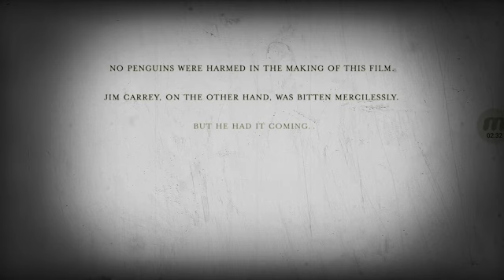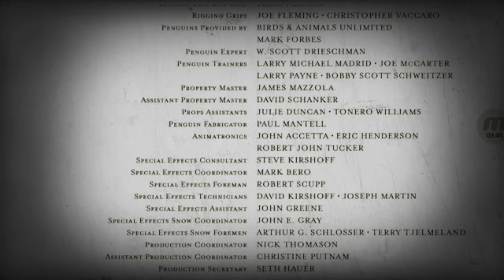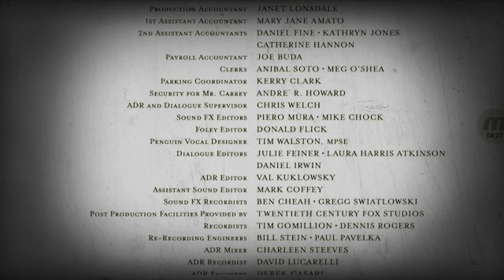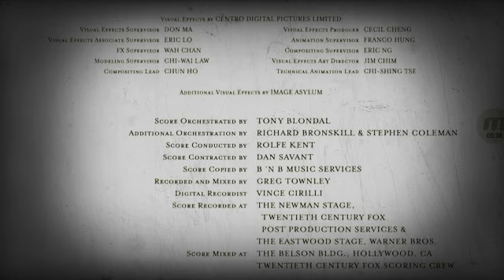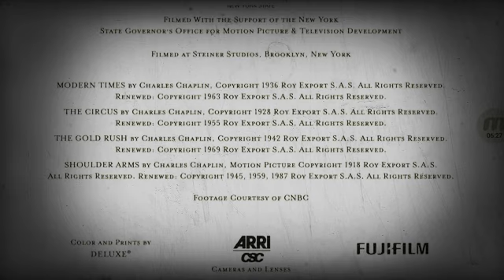November 23, 2019